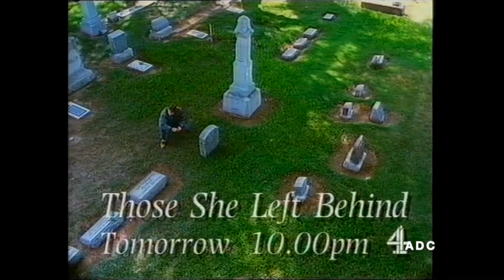Thames trailer, adverts & announcer Evadne Fisher in-vision 10th September 1990 3 of 3